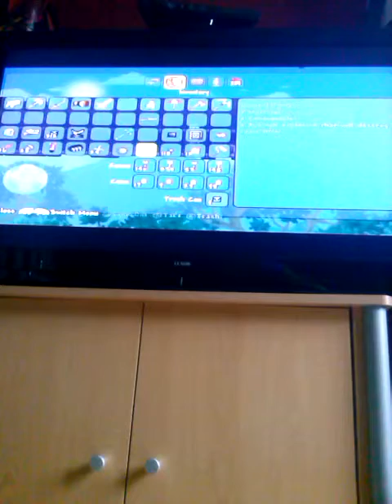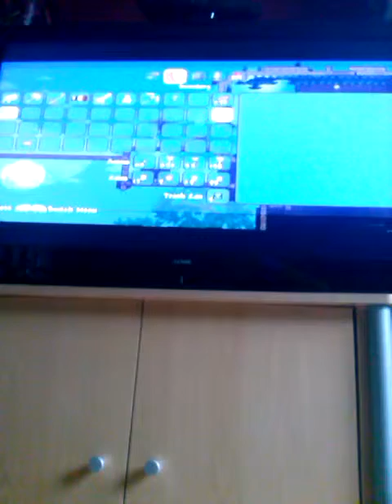Terraria ep ,1 lets Do THis bros